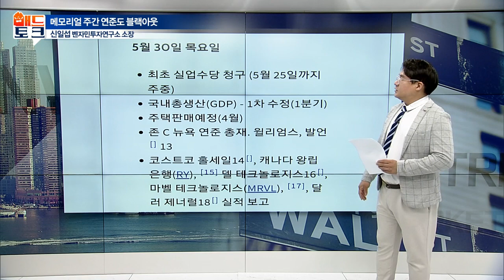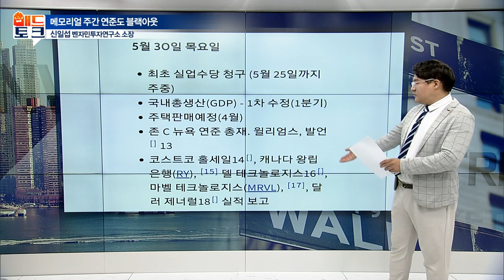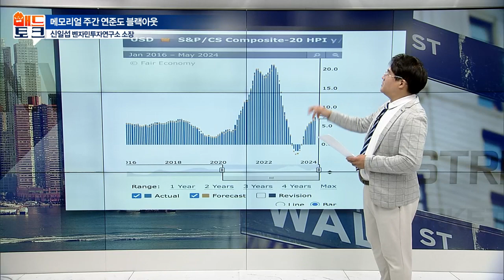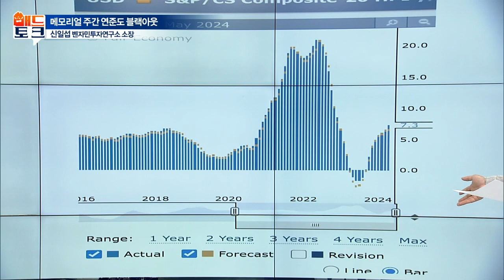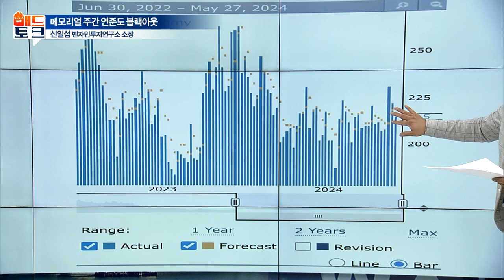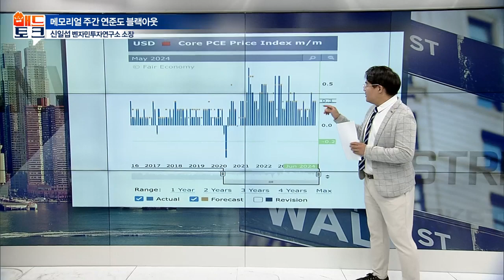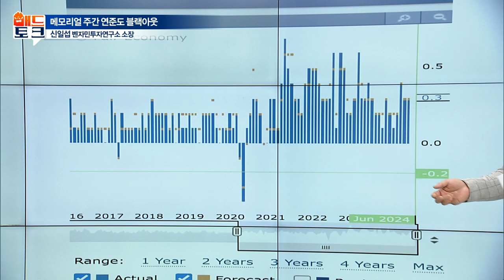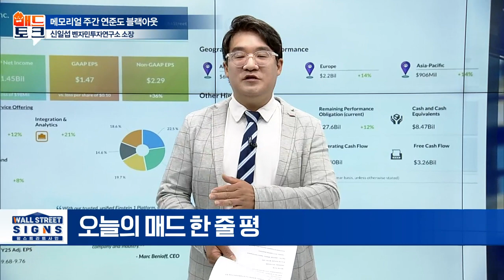메모리얼 주간 연준도 블랙아웃 | Market Signal (20240527)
# 이번 주 美 주요 일정
- 27일(월) 메모리얼데이 휴장
- 28일(화) S&P케이스-실러, 3월 주택가격지수
- 29일(수) 연방준비제도 베이지북 발매
- 31일(금) 4월 개인소비지출(PCE) 지수